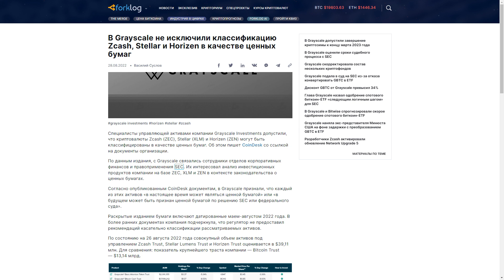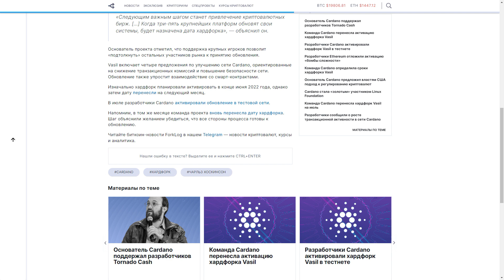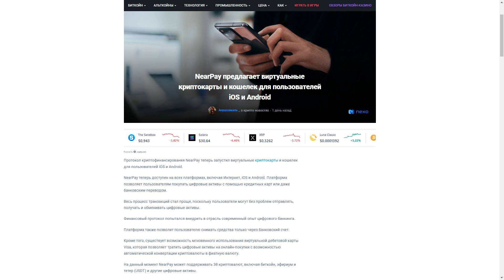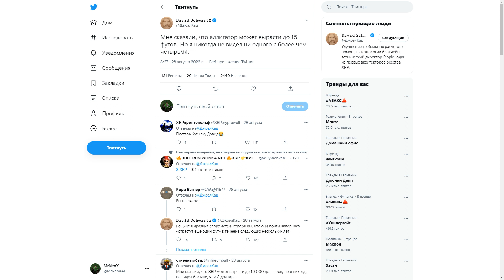Ripple XRP Новая Загадка от Дэвида Шварца